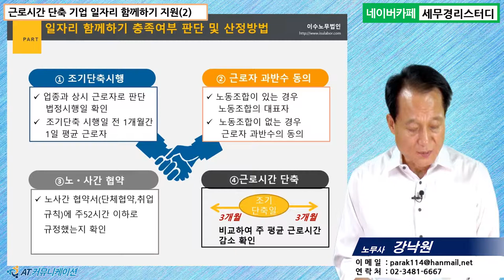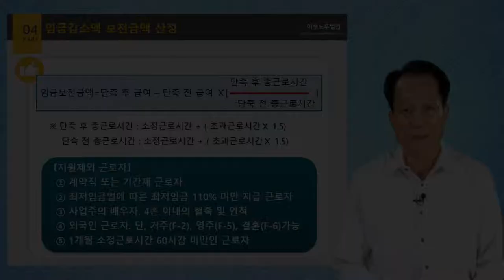#3 [정부지원금 5분특강] 근로시간 단축 기업 일자리 함께하기 지원(2) [강낙원 노무사의 5분특강]